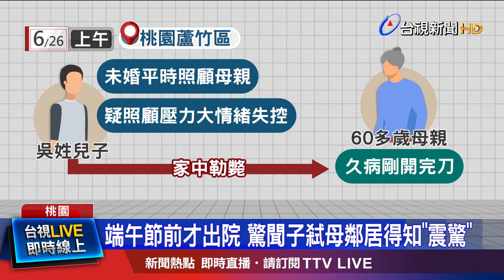上午失手弒母後伴屍7小時 下午男子自首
桃園市蘆竹區驚傳凶殺命案!男子疑似因為不堪照顧久病母親壓力太大，情緒失控，26號早上在家中勒斃了60多歲母親，伴屍七小時，直到下午才向警方自首，鄰居聽到消息都難以置信，檢察官複訊後，已經向法院聲請羈押被告。